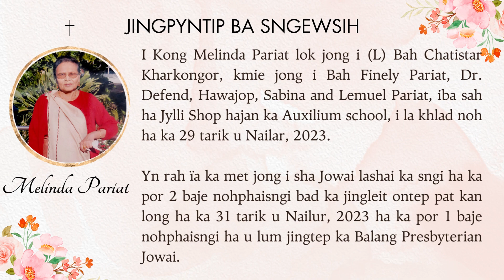JINGPYNTIP BA SNGEWSIH - KHLAD NOH I KONG MELINDA PARIAT